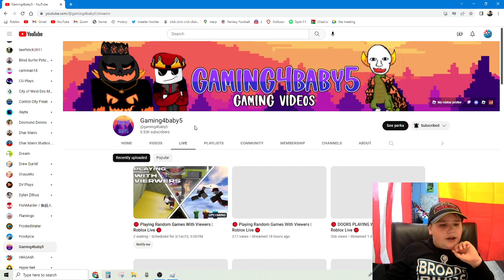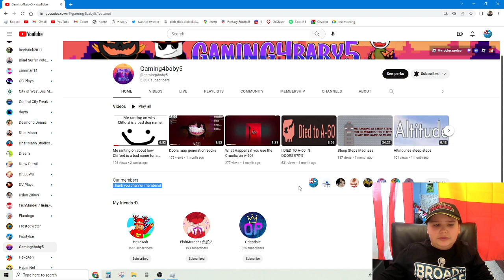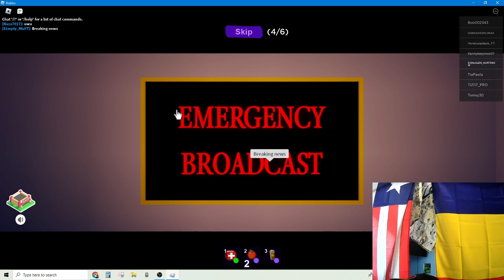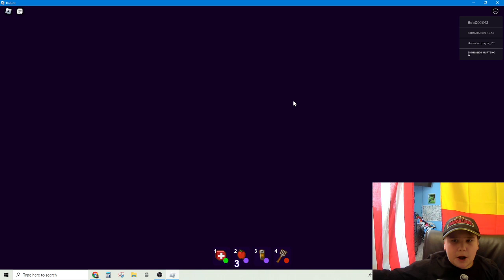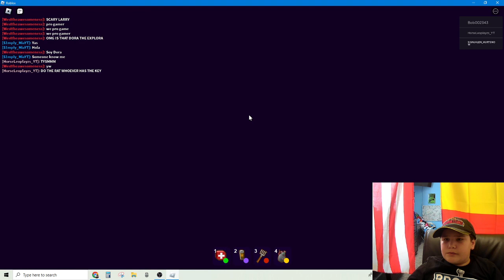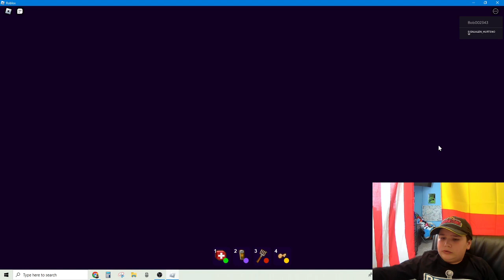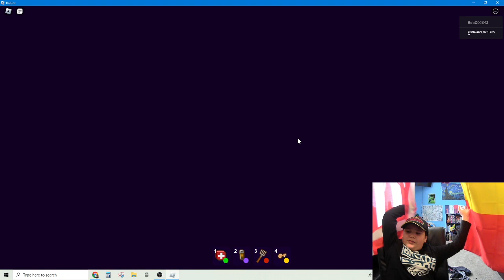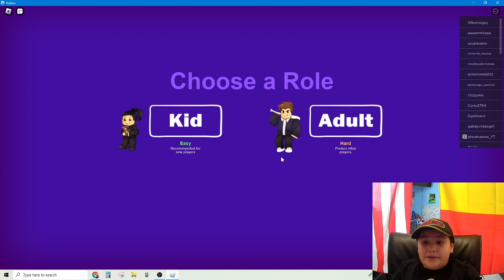Roblox Break in! SECRET ENDING!?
I will make another of these with my friend Charlie because I did the wrong ending lol